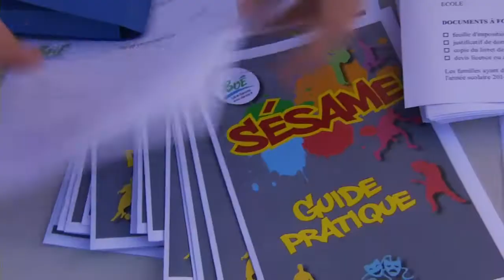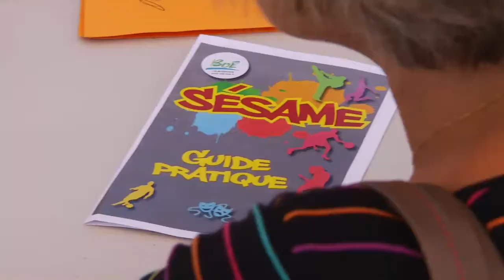Dispositif Sésame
Depuis le 1er septembre 2014, la collectivité a mis en place le dispositif dénommé « SÉSAME ».
Tous les enfants domiciliés à Boé et scolarisés en primaire (de la petite section au CM2) peuvent bénéficier de ce dispositif qui se concrétise par une aide financière pour l'inscription à une activité auprès d'une association boétienne (ou dans une autre commune si l'activité n'existe pas à Boé).